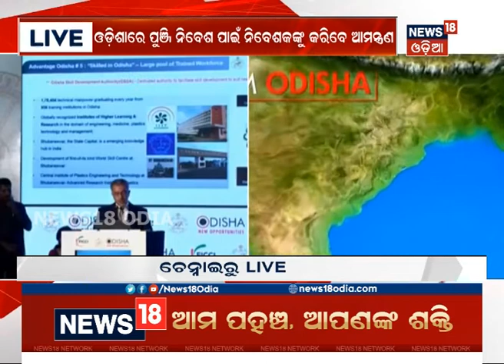Principal Secretary of Odisha Industries Sanjeev Chopra speaks at investment roadshow in Chennai